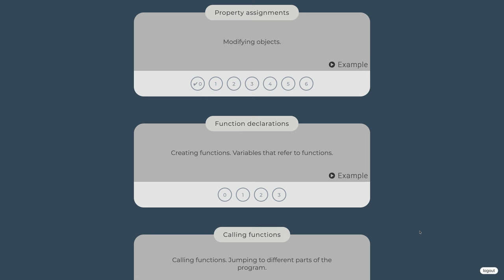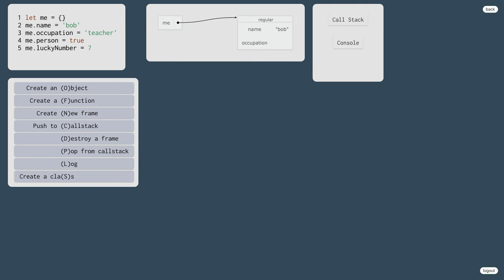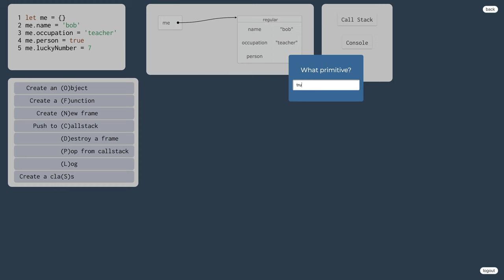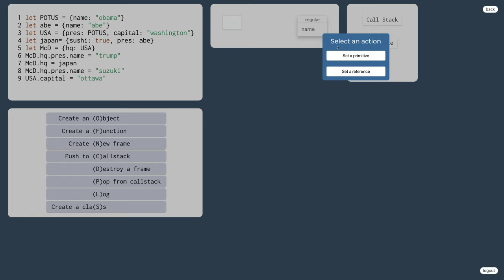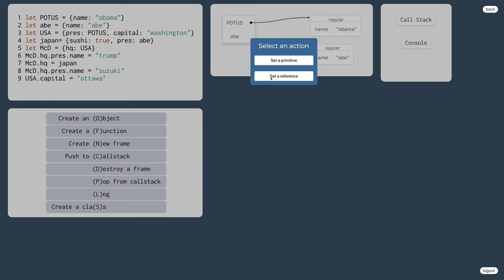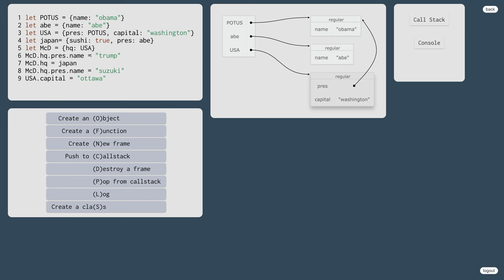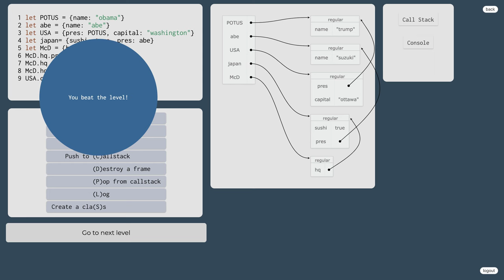993 👅 1.4.1.XI. Priradenie hodnoty ku vlastnosti objektu v JavaScripte - cvičenia